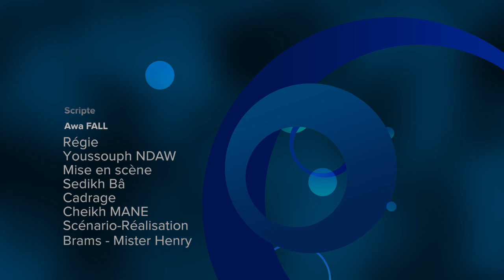Série Minena Ndakarou - Dokh Mbokk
L'artiste des artistes nous fait vivre des moments de joie et de délire à travers des thèmes très importants.
Production : WINCOM
Scénario - Réalisation : BRAMS